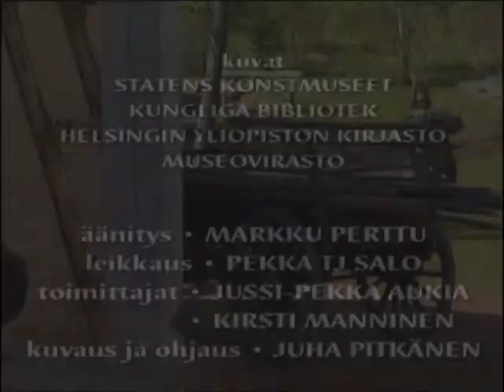Hovimäen aikaan: Jatkosota 1809; Suomen sodan jatkonäytös